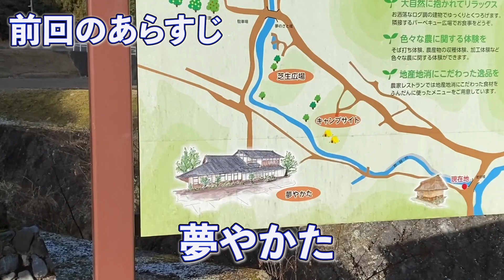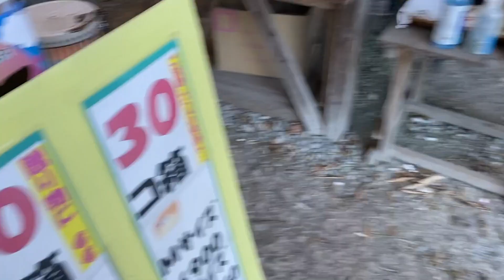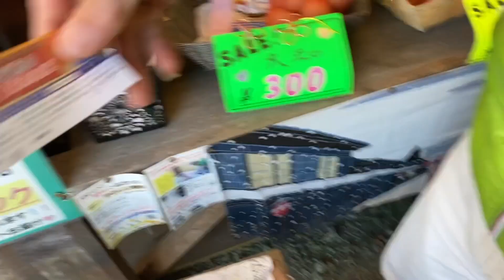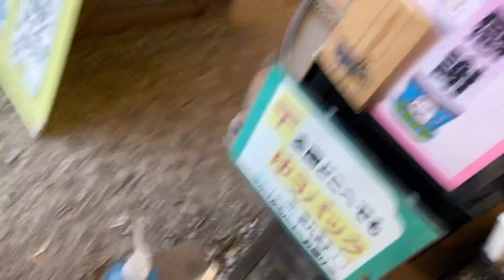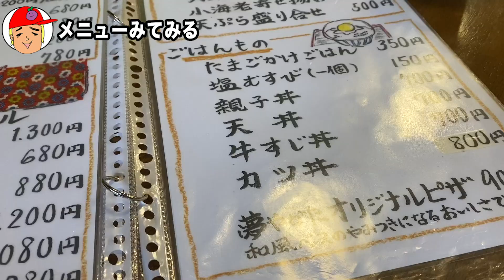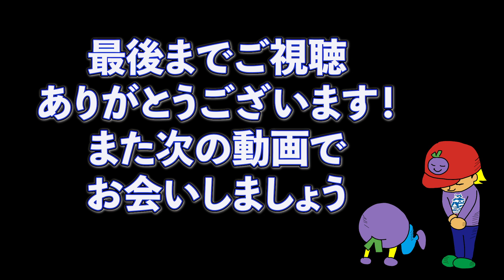姫路横断自転車の旅③夢前はたまごが美味しすぎた！